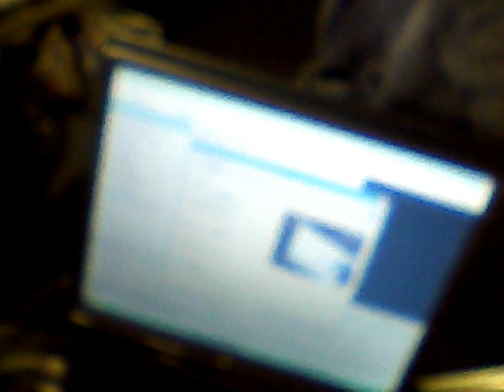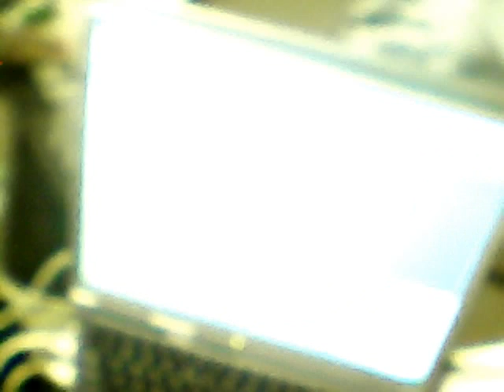don't point your sugar fences on me // it's a cool ride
all food is a drug
 ask the americans
food and drug
same agency/administarstRayshun
all stoned on salt sugar protein
but fat is about taste, flavour
as vicious as sugar makes one
flavour seekers pay after
we're ready 2 serve fake protein mined from landfills with OUR technology
and input
"and this great work shall take us no less than ten thousand years
how's that 4 job security?